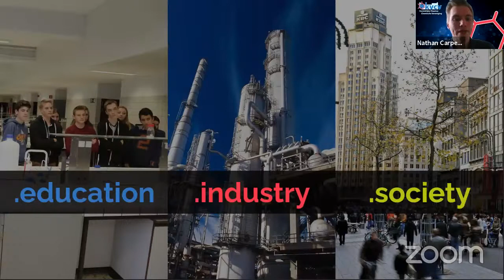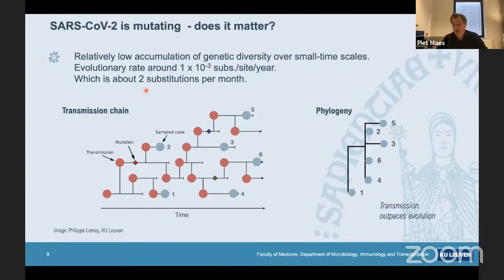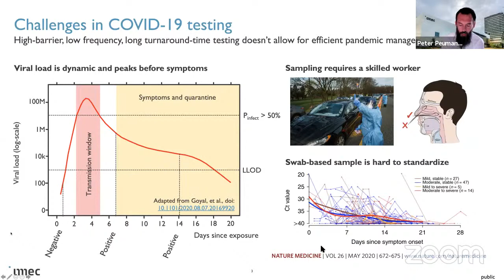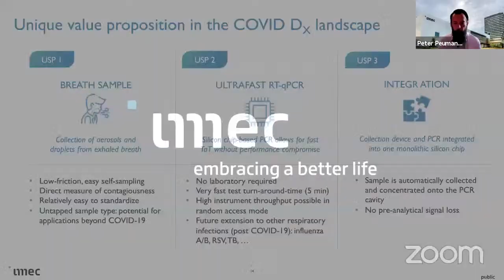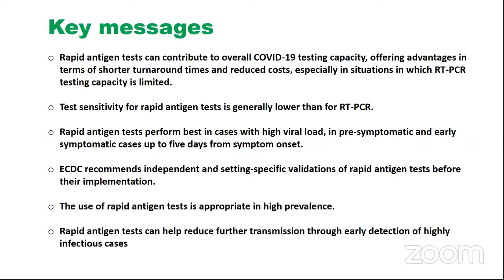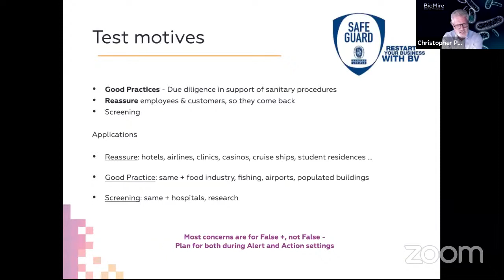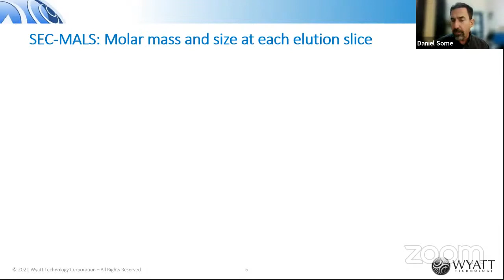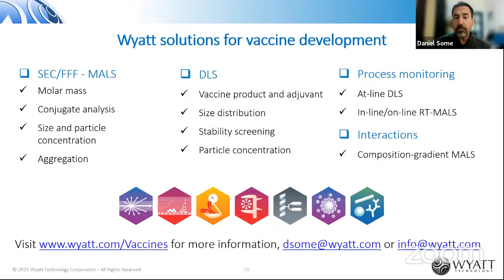Analytical Challenges in times of COVID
00:00:00 Introduction KVCV
00:03:31 Introduction Laborama
00:09:07 SARS-CoV-2 full-length sequencing using ONT MinION sequencing
00:34:14 A breath-based fast COVID-19 molecular test
00:54:44 Future challenges in COVID-19 screening to maintain economic activity
01:17:03 Surface testing for SARS-COV-2 - easy to use, onsite testing of surfaces in 15 minutes
01:41:36 Methods for essential biophysical characterization in vaccine R&D and QC
02:07:12 Q&A

SARS-CoV-2 full-length sequencing using ONT MinION sequencing
Prof. Piet Maes - KU Leuven, Rega Institute

A breath-based fast COVID-19 molecular test
Dr. Peter Peumans - imec

Future challenges in COVID-19 screening to maintain economic activity
Ronald Bailly - Analis

Surface testing for SARS-COV-2 - easy to use, onsite testing of surfaces in 15 minutes
Christopher Pease - bioMire for VWR/Avantor

Methods for essential biophysical characterization in vaccine R&D and QC
Dr. Daniel Some - Wyatt Technology

Lecture organised by KVCV, the Royal Flemish Chemical Society, in collaboration with Laborama.